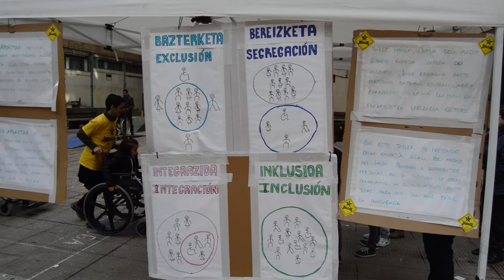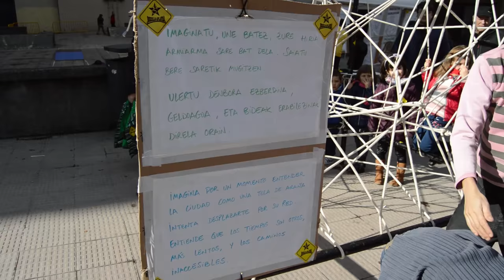San Bizenteko jaiak 2017: Txikien Eguna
Hona hemen astelehen goizeko irudiak: Tradiziozko jolasak, puzgarriak, Enpatia tailerra Bordillo Aplastao-rekin